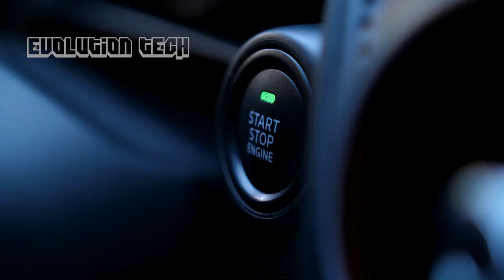Best New Cars Coming in 2022 and Beyond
The world may be changing all the time but that doesn't stop manufacturers planning ahead. From electric crossovers to hatchbacks, these are the new models set for debut in 2022